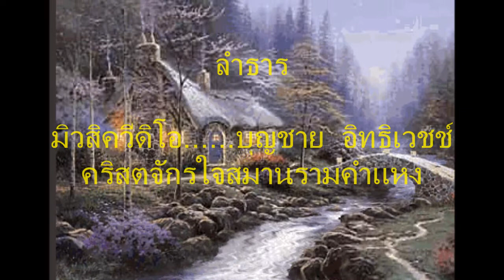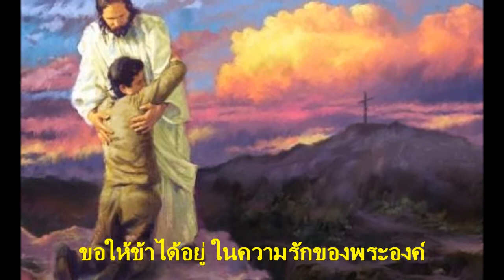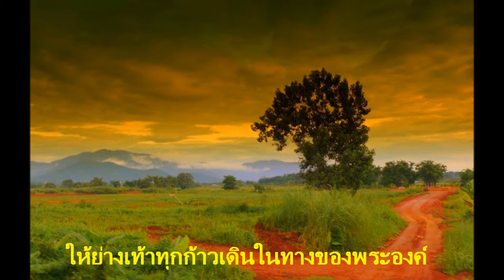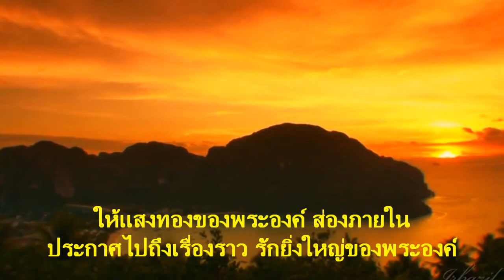ลำธาร MV Boonchai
VDO นี้ได้รับการอนุญาติจากผู้จัดทำให้เผยแพร่ทาง youtube